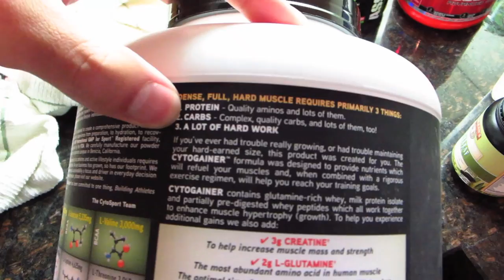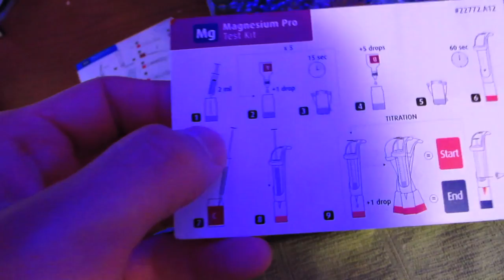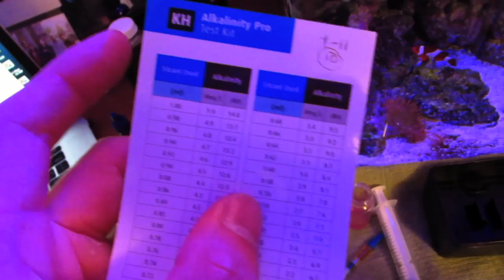TRAINING MY BUDDY TO GAIN MASS - Life After College: Ep. 339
Features of this Episode:
- Making Breakfast: Fried Eggs and Toast
- Gatsby the Corgi Puppy's Tri-Colored Markings turning brown
- Vacuuming the carpet with the puppy
- Gatsby Corgi playing with the Tricky Treat Ball
- Google Shopping Express Haul: Costco Puppy Potty Pads, Organic Apple Chips, and Oatmeal
- Corgi Cam
- Training my friend Matt with my workout routine
- Golds Gym Workout (focusing on major muscle groups)
- Protein Shake Dance
- Explaining my supplement suggestions for building muscle (Assault Preworkout, CellMass Postworkout, and CytoGainer Protein: Protein + Carbs = Gain Mass)
- Corgi Puppy Hiccups
- Corgi Puppy Herding Toys
- Corgi Puppy Loves Napa Cabbage
- Cooking Ramen for Dinner: Pork Belly, Napa Cabbage, Sun Noodle Ramen, Egg
- Reviewing Philomena
- Doing a Biocube Saltwater Aquarium Water Change: Water Siphon
- Testing My water Parameters (Magnesium, Calcium, Alkalinity) Using the Reef Foundation Pro Test Kit
- Puppy Loves Ice Cubes